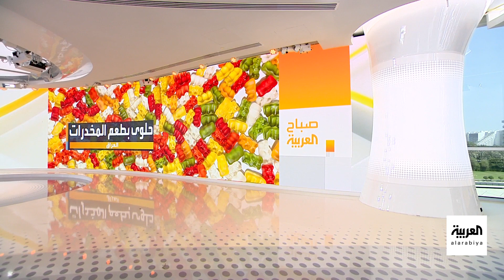صباح العربية | ترند العراق: سجائر وحلوى للصغار بطعم المخدرات.. وتصنيف صادم للجواز العراقي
موضوعات جدلية في العراق: سجائر وحلوى للصغار بطعم المخدرات .. وجواز السفر العراقي يتذيل التصنيف خلال العام 2023
شاهدوا الحلقة الكاملة على شاهد 👇
لمعرفة أحدث المستجدات.. عبر البث المباشر من هنا ⤵
وبإمكانكم متابعة العربية على منصات التواصل